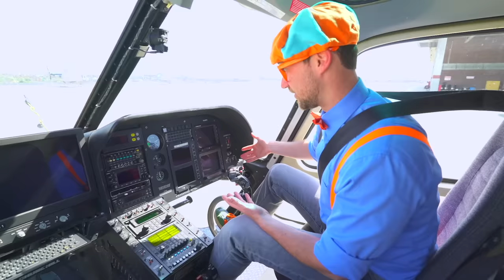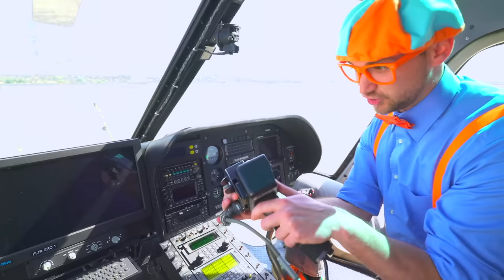Blippi Learns Colors with Color Balls Machine! | 1 HOUR OF BLIPPI TOYS | Educational Videos